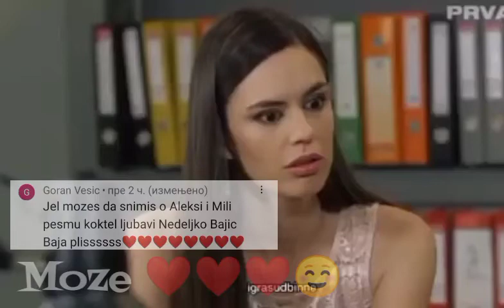Aleksa I Mila ❤️❤️❤️